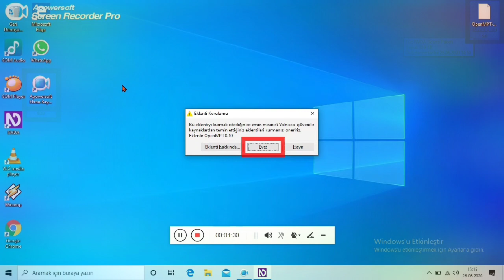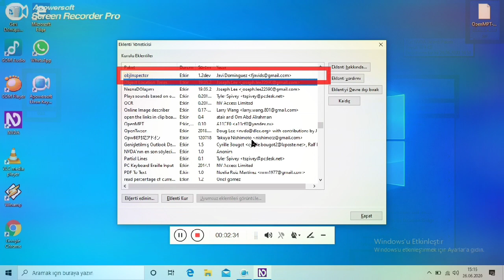‏NVDA‏ İçin - Open MPT ‏‏‎‏‏‎‏‏‎‏‏‎‏‏‎Eklentisi‎